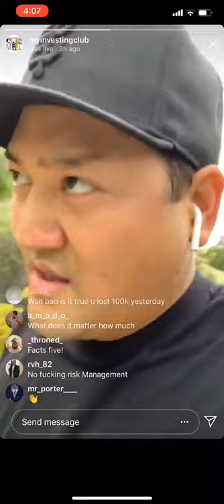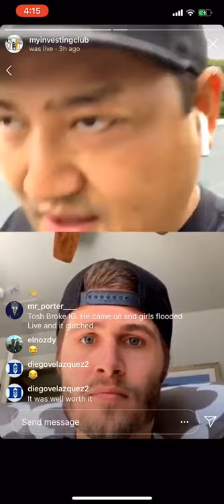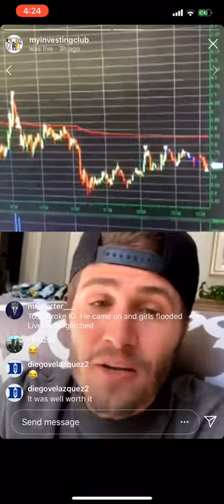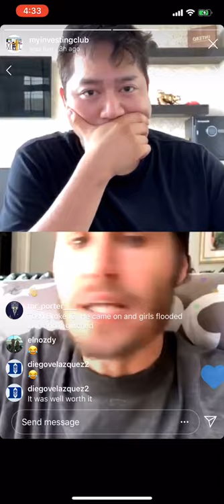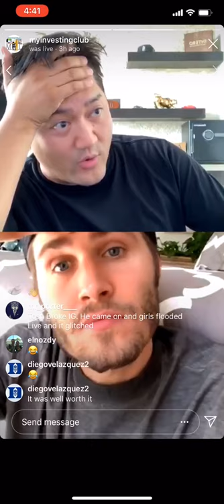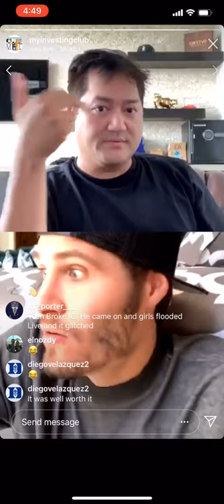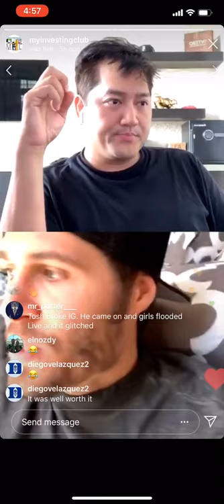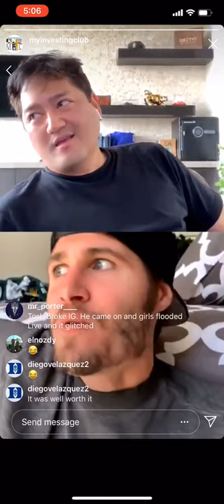The Truth About Trading w/ Bao & Tosh | Why You Should Join MIC!!!!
MyInvestingClub.com/Tax

1. Being a part of a very exclusive trading community
2. Access to endless amounts of decades of knowledge
3. Making MONEY!